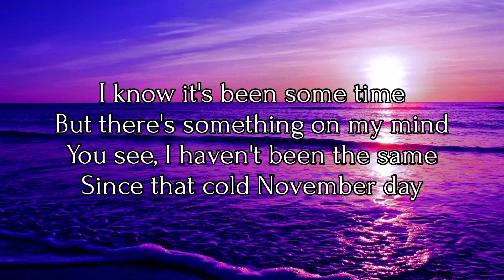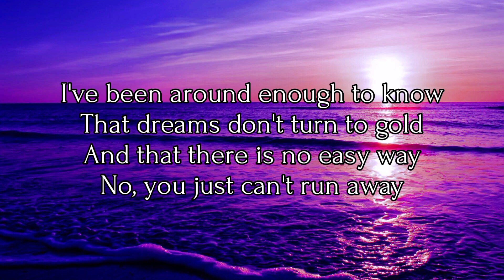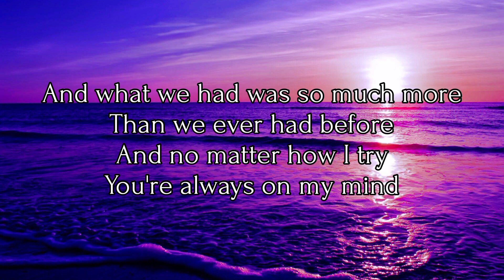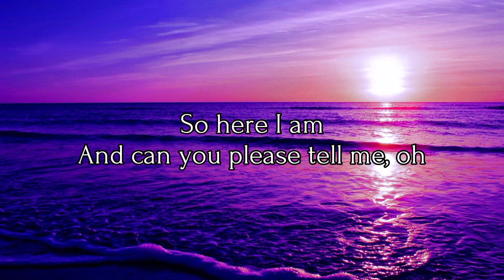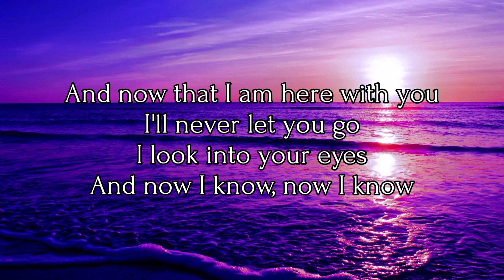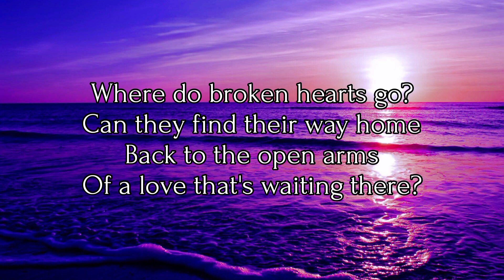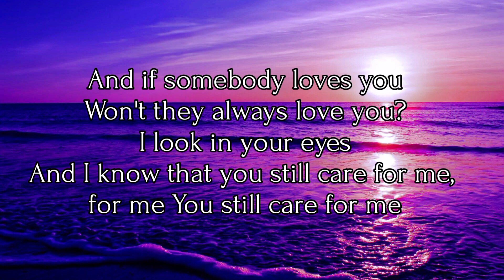Whitney Houston - Where Do Broken Hearts Go (Official Lyrics)